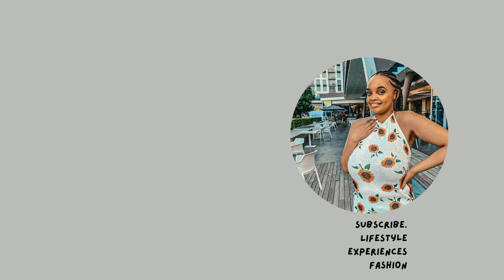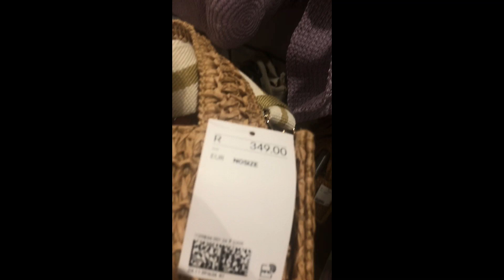VLOGTOBER| Messy Vlog| Shopping Trip gone wrong| New Nails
I am convinced now more than ever that I need to lose weight to get to my body goals.